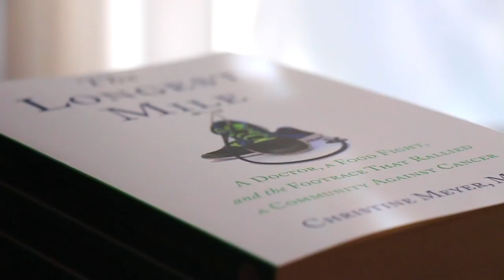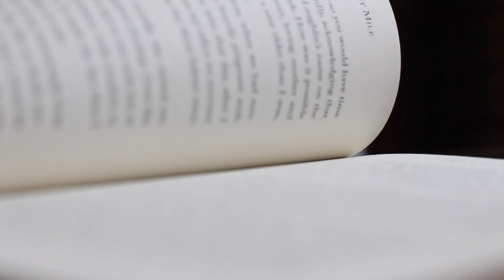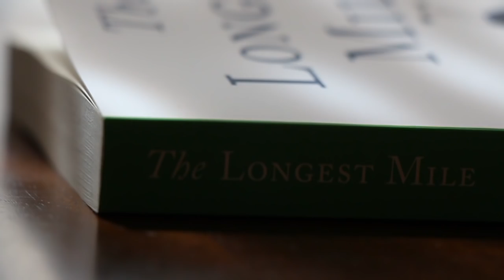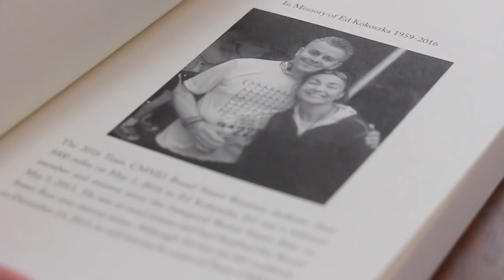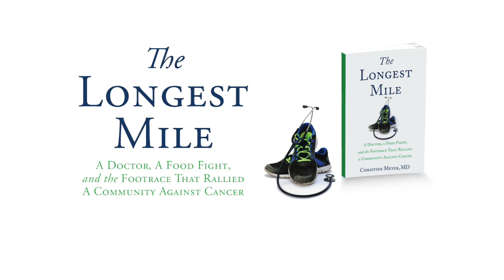Book Trailer: The Longest Mile (2016) by Dr. Christine Meyer (Full)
In her book, The Longest Mile (published April 12, 2016) Team CMMD founder Dr. Christine Meyer recalls the story of how she fought back against a devastating disease and mobilized her community to make a difference.

In the course of their lifetime, one out of two men and one out of three women will be diagnosed with cancer. Many of us watch in desperation as our friends and loved ones fight for their lives. Dr. Christine Meyer decided to embark on a quest for hope — and through happenstance and love, a team of runners emerged that empowered a community to make a difference. Along the way, Meyer learned that the true measure of a doctor’s success is not the number of lives saved, but the number of lives touched.

The Longest Mile | Published April 12, 2016
She Writes Press